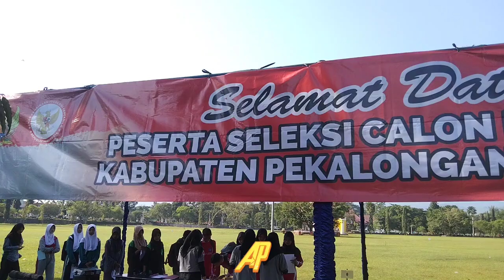SELEKSI CALON PASKIBRAKA TAHAB 2 KAB.PEKALONGAN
SELEKSI CALON  PASKIBRAKA KAB.PEKALONGAN TH 2023